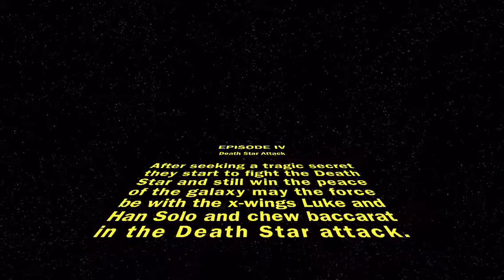Death Star Attack